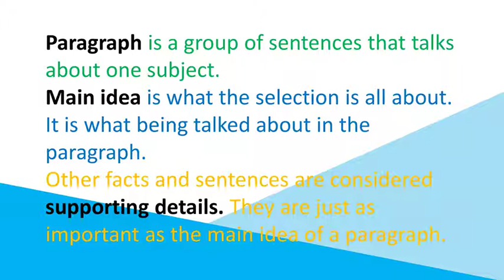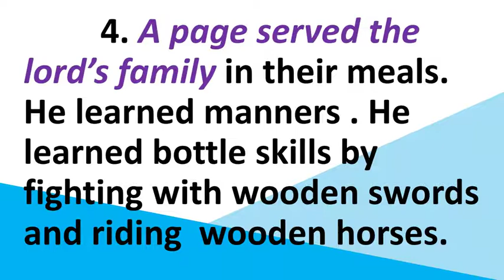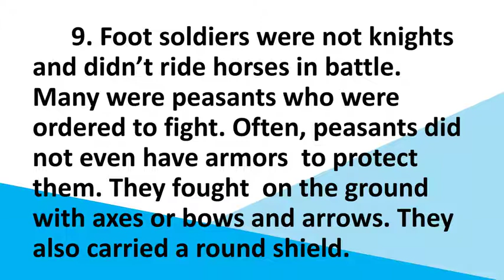PARTS OF A PARAGRAPH DAY 2 (Identifying Main Idea Synchronous Activity Grade 4)